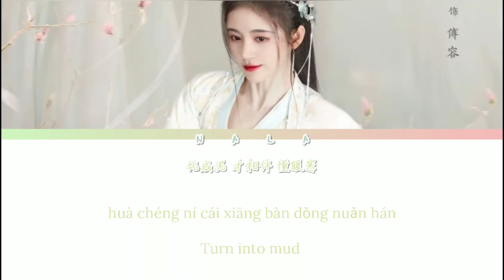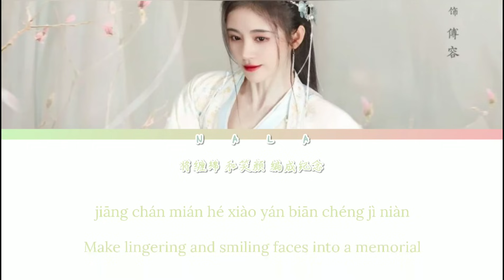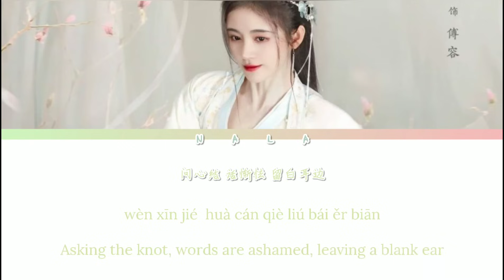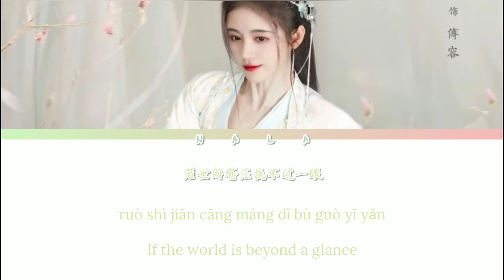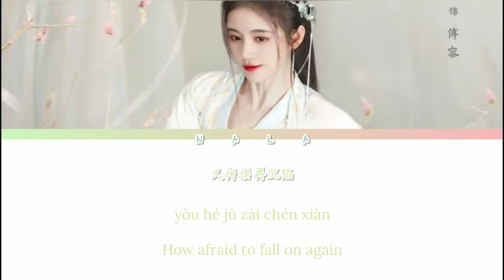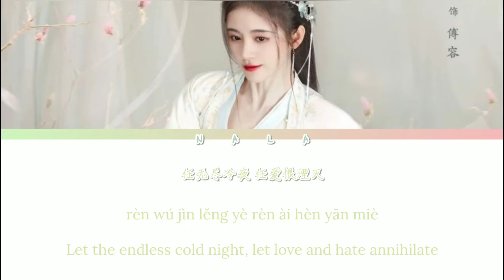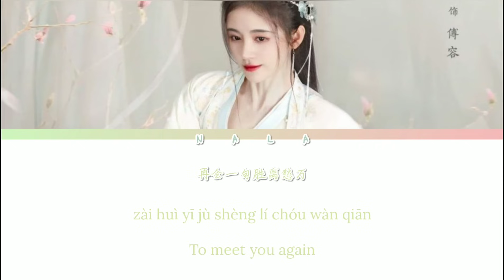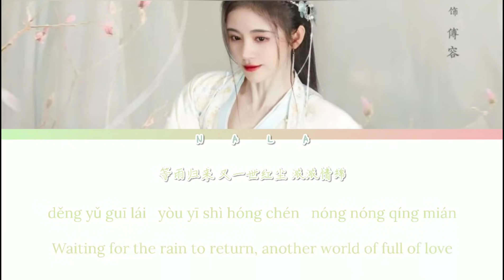FuRong 芙蓉 - Ju Jing Yi || The Blooms At Ruyi Pavilion ost [Chinese|Pinyin|English] lyrics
Drama : The Blooms At Ruyi Pavilion
Song : Fu Rong
Singer Ju Jing Yi

Lyrics
如梦言 忘唇边
Ru meng yan wang chun bian
那情节 不及写 已临别
na qingjie buji xie yi linbie
意中人 水中月
yizhongren shuizhong yue
闭上眼 剩情丝 辗转指间
bi shang yan sheng qingsi nianzhuan zhi jian

芳华残 风飘散
fang hua can feng piaosan
化成泥 才相伴 懂暖寒
huacheng ni cai xiang ban dong nuan han
霏烟来 雨徘徊
fei yan lai yu paihuai
将缠绵 和笑颜 编成纪念
jiang chanmian he xiaoyan bian cheng jinian

容潮涌思绪凝结成一眼
rong chaoyong sixu ningjie chengyiyan
看重逢多遥远
kan chongfeng duo yaoyuan
叹一曲离别 叹结局无解
tan yi qu libie tan jieju wu jie
不由宿命那何必听天
buyou suming na hebi ting tian

沧海桑田
canghaisangtian
难改日月你亦甘愿陪繁花枯谢
nan gai ri yue ni yi ganyuan pei fanhua ku xie
任无尽冷夜 任爱恨湮灭
ren wujin leng ye ren ai hen yanmie
不忘相视一笑看泪眼
bu wang xiang shi yixiao kan leiyan

等雨归来
deng yu guilai
掬一捧夙愿 与 你同演
ju yi peng suyuan yu ni tong yan
某一年 某一天
mou yi nian mou yitian
等永远 等了结 等再见
deng yongyuan deng liaojie deng zaijian

等春山 落秋叶
deng chunshan luo qiu ye
摘星辰 换初雪 轮回原点
zhai xingchen huan chuxue lunhui yuandian
看青漪 醉红颜
kan qing yi zui hongyan
怎奈何 花未央 人变迁
zennai he hua weiyang ren bianqian

夜无眠 梦流连
ye wumian meng liulian
问心结 话惭怯 留白耳边
wen xin jie hua can qie liu bai er bian
若世间苍茫抵不过一眼
ruo shijian cangmang di buguo yiyan
又何惧再沉陷
you he ju zai chenxian

沧海桑田
canghaisangtian

等雨归来 掬一捧夙愿 与你同演
deng yu guilai ju yi peng suyuan yu ni tong yan
若瑶钗凋谢 拾落花相借
ruo yao chai diaoxie shi luohua xiang jie

执手岁月 写盎然诗篇
zhi shou suiyue xie angran shipian
衷情不减 牵念难却
zhongqing bu jian qiannian nan que
而我惟愿镌记 你的脸
er wo wei yuan juan ji ni de lian
再望你一眼 再梦你一遍
zai wang ni yi yan zai meng ni yibian

再会一句胜离愁万千
zaihui yiju sheng lichou wan qian
等雨归来 又一世红尘 浓浓情绵
deng yu guilai you yishi hongchen nong nong qing mian
点染相思芙蓉 盛开眉间
dianran xiangsi furong shengkai mei jian